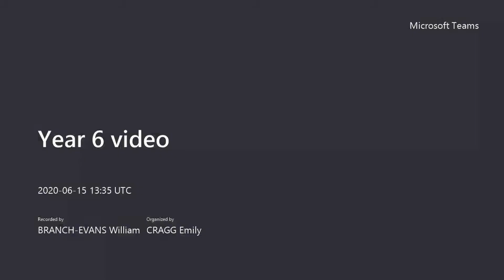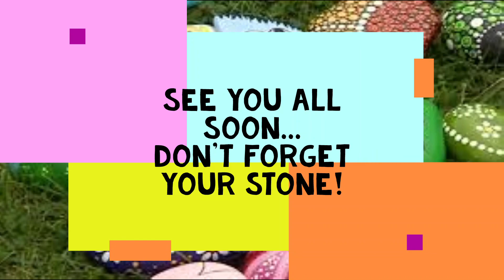What to expect in the Mathematics Department